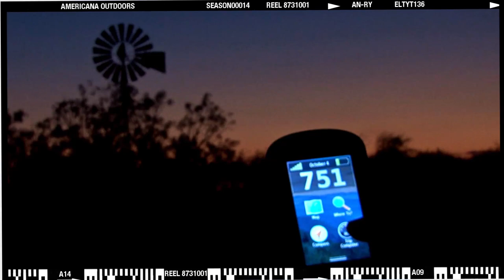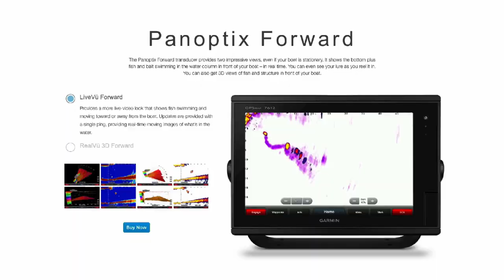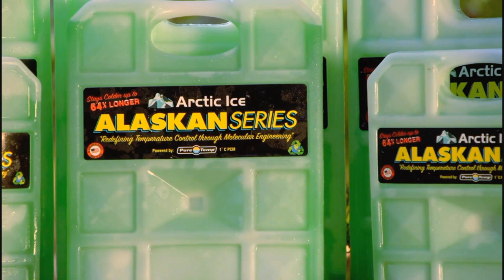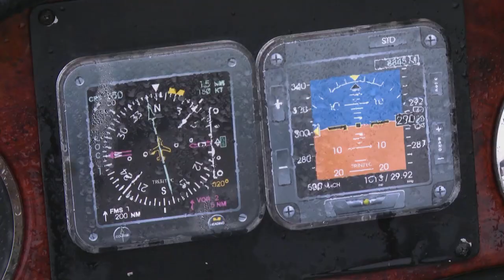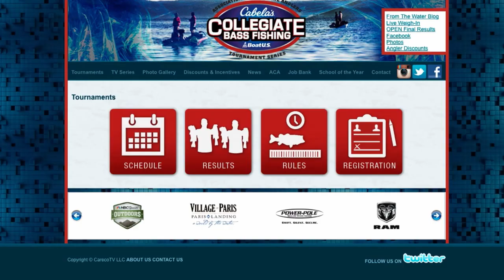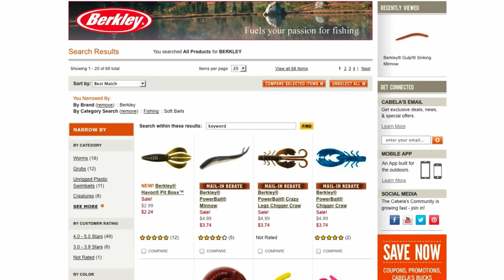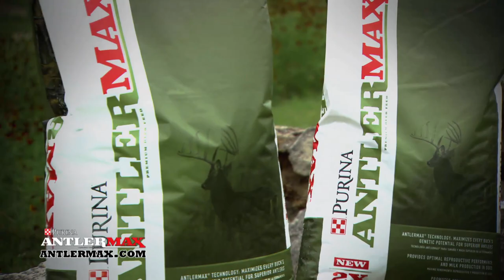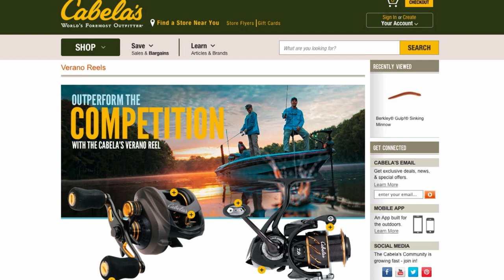The Challenge: Flip, Pitch and Cast and 2015 Cabela's Big Bass Bash from Kentucky Lake - 1512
Check us out online for more fishing and hunting tips and a chance to win hunting and fishing trips and other outdoor gear prizes!

The longevity of this series has allowed it to be one of the most-watched outdoor shows airing today.

Featuring a diverse mix of content,Americana Outdoors® showcases one of the most unique and diverse cast of talent to include Wade Middleton, Clark Wendlandt, Cody Levy, Will Cooper and Jeff Reynolds.

Stay tuned to every episode and video clip to see coverage of exciting whitetail hunts, bugling elk,gobbling turkeys and wing shooting as well as experience top level fishing events nationwide for species such as redfish, walleye and bass.  Not to be forgotten are the unique challenges and competitions that you may find the team doing all designed to test their ability and products to the max.

For almost 20 years, Americana Outdoors® presented by Garmin has entertained viewers 52 weeks a year by documenting adventures from around the world.